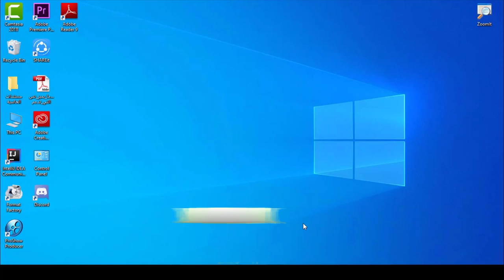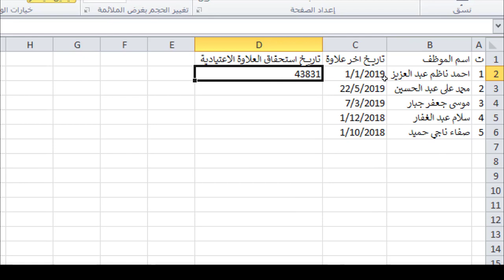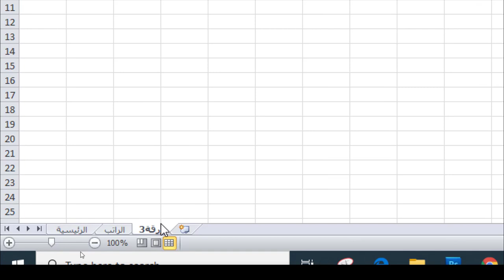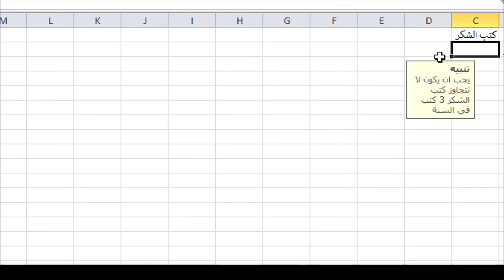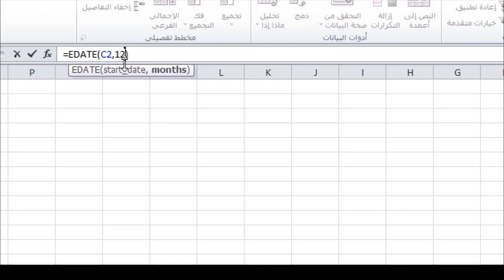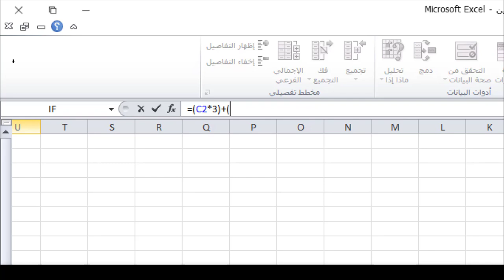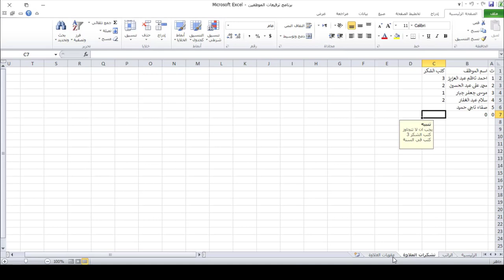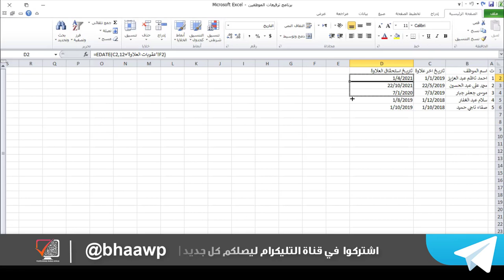كورس تطبيق علاوات الموظفين على برنامج اكسل | المحاضرة 2 | برنامج العلاوات الجزء 1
طريقة الانضمام لمنصة عالم بهاء الاحترافي التعليمية